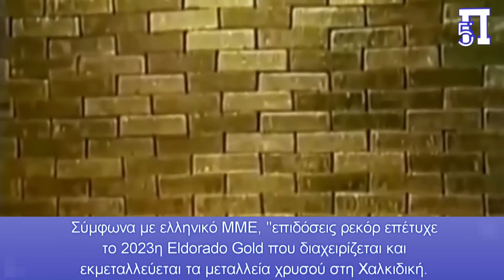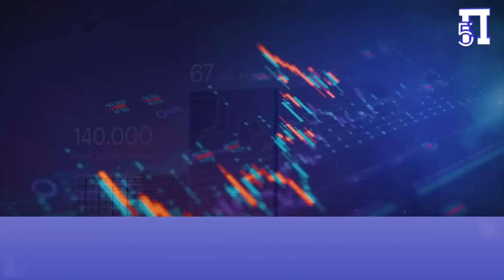Δεκάδες τόνοι χρυσού «πέταξαν» για εξωτερικό από το έγκλημα που διαπράττεται στην Χαλκιδική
Σε μια Ελλάδα που κυριαρχεί η αποκλειστική απασχόληση του τουρισμού και των μικρών επιχειρήσεων, η παραγωγική διαδικασία γενικά, εδώ και πολλές δεκαετίες βρίσκεται σε πλήρη διάλυση, επηρεάζοντας τις δυνατότητες της χώρας μας, που διώχνει τα παιδιά της στο εξωτερικό, και "βογκάει" να αποπληρώσει το τεράστιο χρέος της.

Όπως ανακοίνωσε η εταιρεία, από τα 4 μεταλλεία της στη Χαλκιδική - και πριν ολοκληρωθεί το μεγάλο συγκρότημα στις Σκουριές - έβγαλε 485.139 ουγγιές χρυσού, δηλαδή 15.087 κιλά (ή 15,087 τόνους μετάλλου).

Με βάση την τρέχουσα χρηματιστηριακή τιμή του χρυσού (περίπου 2.030 δολάρια η ουγγιά), το μέταλλο αυτό στην τελική του μορφή (καθαρός χρυσός σε πλάκες) αξίζει 883 εκατομμύρια δολάρια (περίπου 818 εκατ. Ευρώ)".

Περισσότερα βίντεο στο κανάλι μας στο YouTube: Pentapostagma TV

Κεφάλαια:
0:00 - Εισαγωγή
0:03 - Εθνικό έγκλημα με τον χρυσό της Χαλκιδική

Σε μια Ελλάδα που κυριαρχεί η αποκλειστική απασχόληση του τουρισμού και των μικρών επιχειρήσεων, η παραγωγική διαδικασία γενικά, εδώ και πολλές δεκαετίες βρίσκεται σε πλήρη διάλυση, επηρεάζοντας τις δυνατότητες της χώρας μας, που διώχνει τα παιδιά της στο εξωτερικό, και “βογγάει” να αποπληρώσει το τεράστιο χρέος της.

Ο πολίτες παραπονιούνται για κακοπληρωμένες δουλειές ( και έχουν τεράστιο δίκιο), ενώ ο κρατικός μηχανισμός αναζητά χρήμα για τις ανάγκες της χώρες σε όλους τους τομείς.

Μία πηγή φυσικού πλούτου της χώρας μας είναι ο χρυσός που είναι αποθηκευμένος στο υπέδαφος της Χαλκιδικής εκατομμύρια χρόνια, ο οποίος ιστορικά χρηματοδότησε την εκστρατεία του Μεγάλου Αλεξάνδρου.

Εδώ και αρκετά χρόνια στην περιοχή δραστηριοποιούνται ξένες εταιρείες που βγάζουν χρυσό, ο οποίος αυτήν την περίοδο της παγκόσμιας οικονομικής δυσπραγίας είναι κάτι παραπάνω από πολύτιμος για κάθε χώρα, ειδικά στην Ευρώπη.

Σύμφωνα με ελληνικό ΜΜΕ, “επιδόσεις ρεκόρ επέτυχε το 2023η Eldorado Gold  που διαχειρίζεται και εκμεταλλεύεται τα μεταλλεία χρυσού στη Χαλκιδική.

Η παραγωγή χρυσού αυξήθηκε κατά 7%, υπερκαλύπτοντας τον στόχο.

Οπως ανακοίνωσε η εταιρεία, από τα 4 μεταλλεία της στη Χαλκιδική - και πριν ολοκληρωθεί το μεγάλο συγκρότημα στις Σκουριές - έβγαλε 485.139 ουγγιές χρυσού, δηλαδή  15.087 κιλά (ή 15,087 τόνους μετάλλου).

Η χρηματιστηριακή τιμή του χρυσού πραγματικά πετάει στα ύψη φτάνοντας στα 2.050 δολάρια, αποκαλύπτοντας το  τεράστιο κέρδος για την εταιρεία και την αντίστοιχη τεράστια απώλεια για το ελληνικό δημόσιο, αν αυτό εκμεταλλεύονταν τα κοιτάσματα χρυσού της περιοχής μονοπωλιακά.

Ο Πρόεδρος και Διευθύνων Σύμβουλος της εταιρείας George Burns, δήλωσε μεταξύ άλλων:

«Τα τέσσερα λειτουργικά μεταλλεία μας παρήγαγαν 485.139 ουγγιές χρυσού,με σύνολο λειτουργικών δαπανών & κεφαλαιουχικού κόστους για την υποστήριξη της τρέχουσας παραγωγής 1.220 δολ. ανά ουγγιά, σύμφωνα με τους στόχους μας”.

Από την άλλη πλευρά σύμφωνα με άλλο ΜΜΕ, “ στα Μεταλλεία Κασσάνδρας έχουμε αύξηση της παραγωγής συμπυκνωμάτων χρυσού, αργύρου, ψευδάργυρου και μολύβδου από πεντακόσιους είκοσι χιλιάδες τόνους ετησίως, σε εξακόσιες πενήντα χιλιάδες τόνους”, ανακοίνωσε η εταιρεία «Ελληνικός Χρυσός».

Η έναρξη της εμπορικής εκμετάλλευσης από την εταιρεία τού κοιτάσματος των Σκουριών, με συμπυκνώματα χρυσού και χαλκού, στα τέλη του 2025".

Για την επένδυση στις Σκουριές θα δοθούν 740 εκατομμύρια ευρώ από τα περίπου εννιακόσια εκατομμύρια, που θα διατεθούν συνολικά για την αξιοποίηση του κοιτάσματος.

Μιλάμε για ασύλληπτα κοιτάσματα χρυσού και άλλων κρίσιμων μεταλλευμάτων για την ασθμαίνουσα ελληνική οικονομία, που αναζητά κεφάλαια για το εθνικό χρέος, την άμυνα, την παιδεία, την υγεία, και άλλους τομείς της κοινωνικής ζωής.

Γιατί δόθηκαν αυτά τα στρατηγικά κοιτάσματα στην Χαλκιδική σε ξένες εταιρείες και δεν τα εκμεταλλεύεται αποκλειστικά το ελληνικό δημόσιο, αλλά ξένες ανώνυμες εταιρείες που κερδίζουν αυτές τα τεράστια κέρδη από την εξόρυξη χρυσού;

Την στιγμή που το υπουργείο Εθνικής Άμυνας, τα νοσοκομεία, ο λαός μας υποφέρει και η κυβέρνηση αναζητά κεφάλαια, ο ελληνικός χρυσός φεύγει στο εξωτερικό, χωρίς να μπορούμε να τον εκμεταλλευθούμε σχεδόν στο ελάχιστο.

Δικαιολογίες περί εδικής τεχνογνωσίας και άλλες ιστορίες καθημερινής τρέλας δεν πείθουν κανέναν.